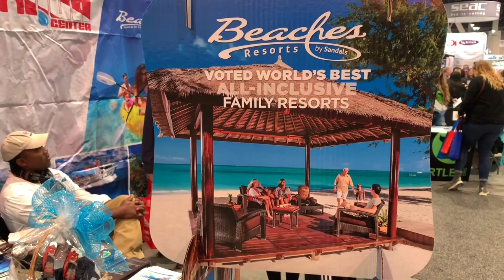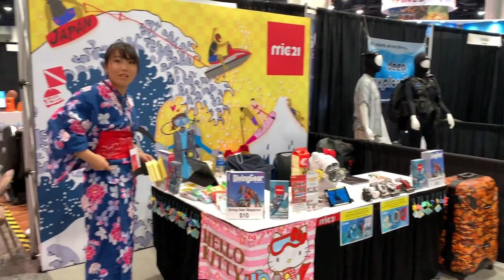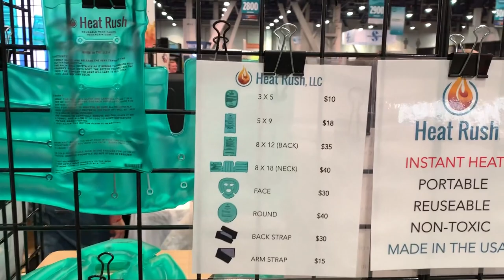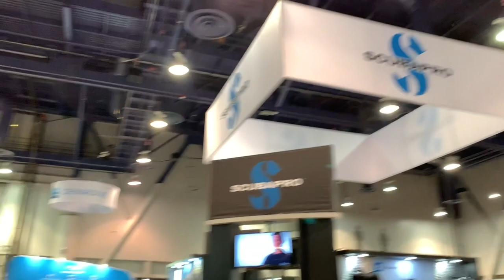DEMA: Diving Equipment & Marketing Association. Dive, Explore the rest of the world #2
Annual DEMA Show is the largest trade-only event in the world for companies doing business in the scuba diving, ocean water sports, and adventure/dive travel industries.

It attracts hundreds of exhibitors and thousands of dive and travel industry professionals from around the world each year.